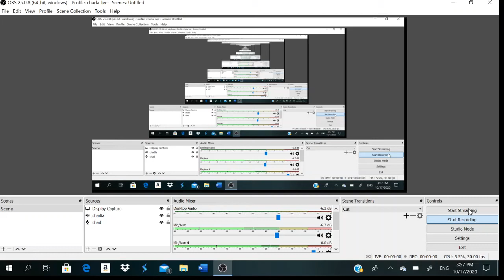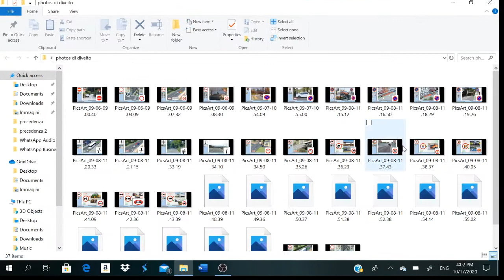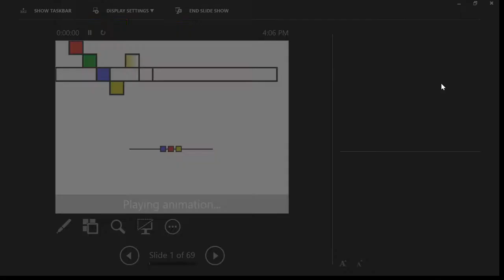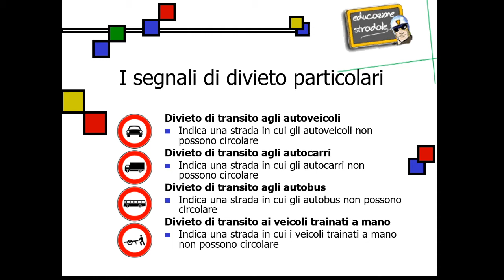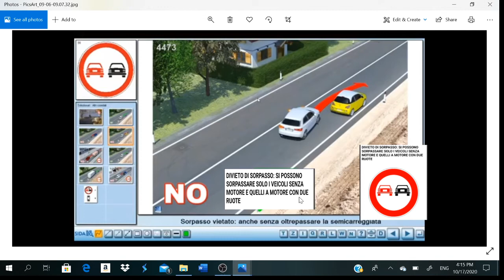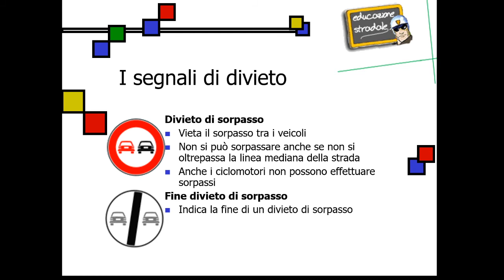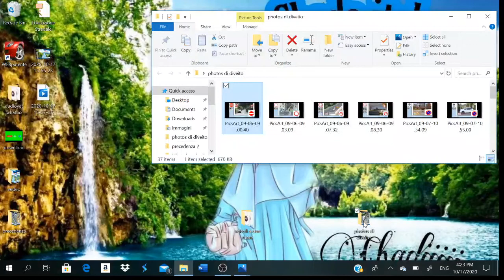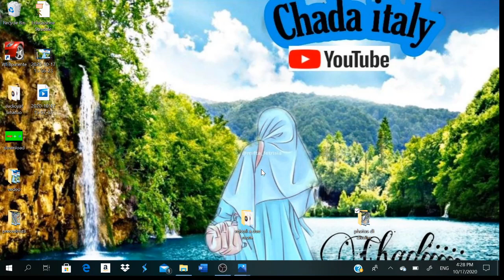Segnali di divieto 1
الرخصة الايطالية
رخصة السياقة الايطالية بالدراجة المغربية او العربية
الدروس النظرية لرخصة السياقة بايطاليا
شهادة القيادة الايطالية بالعربية
البرمي الإيطالي بالدارجة المغربية
Definizione stradale la prima parte

esame pratico patente b domande teoria,
lezioni di patente b teoria,
esame di patente b teoria,
teoria patente b limiti di velocità,
teoria patente b distanza di sicurezza,
patente di guida b teoria,
esame di guida patente b teoria trucchi,
teoria della patente b,
esame di guida patente b teoria 2022,
esame di guida patente b teoria,
domande esame teoria patente b,
il re delle patenti teoria patente b,
domande di teoria esame pratico patente b,
come superare la teoria della patente b,
esame di teoria patente b motorizzazione,
l'esame di teoria per patente b,
patente b teoria esame,
patente b esame teorico,
teoria patente b esame pratico,
esame patente b teoria trucchi,
esame patente b teoria 2022,
patente a e b teoria,
simulazione esame patente b teoria,
teoria patente b luci e spie,
esame guida patente b teoria,
esame teoria patente b motorizzazione,
esame patente b teoria,
esame pratico patente b teoria,
patente b teoria ética,
patente b speciale,
teoria per la patente b,
esame teoria patente b come funziona,
patente guida b teoria,
lezione di guida patente b teoria,
guida patente b teoria,
scuola guida lezioni teoria patente b 2022,
patente b teoria harry potter,
patente b teoria hindi,
patente b teoria humana,
patente b teoria historica,
patente b teoria hp,
trucchi per patente b teoria,
patente b teoria in punjabi,
patente b teoria in urdu,
patente b incroci teoria,
patente b italiano teoria,
teoria patente b inquinamento,
teoria in pillole patente b,
patente b teoria íntima,
patente b teoria índice,
patente b teoria ística,
patente b,
patente b teoria junior,
patente b teoria juridica,
patente b teoria java,
trucchi teoria patente b,
patente b teoria kim,
patente b teoria kim jong un,
patente b teoria la strada,
patente b teoria luci,
patente b teoria lezione 3,
lezione patente b teoria incroci,
teoria patente b videolezioni,
trucchi per la patente b teoria,
tutta la teoria patente b,
teoria patente b mario racconta,
teoria patente b norme varie,
patente b teoria online,
patente b teoria ottobre 2022,
patente b teoria óssea,
patente b teoria óle,
teoria patente b precedenza,
preparazione esame patente b teoria,
lezioni per patente b teoria,
come passare esame teoria patente b,
quiz patente b teoria,
quiz patente b 2022 teoria,
teoria patente b riassunto,
ripasso teoria patente b,
riassunto teoria patente b,
patente b teoria spie,
teoria patente b segnali di divieto,
teoria patente b sorpasso,
teoria patente b shqip,
scuola guida patente b teoria,
spiegazione teoria patente b,
scuola guida lezioni teoria patente b,
lezioni di scuola guida teoria patente b,
teoria patente b strada,
simulazione esame teoria patente b 2022,
test teoria patente b,
tutorial esame di teoria patente b,
patente b teoria urdu,
patente b teoria única,
patente b teoria úrica,
patente b teoria útil,
patente b teoria úrsula,
patente b teoria veicoli,
patente b teoria video,
esame teoria patente b vlog,
video patente b teoria,
teoria patente b veicoli,
video esame teoria patente b,
patente b teoria wolof,
patente b teoria x factor,
trucchi sui quiz della patente,
patente b teoria youtube,
patente b teoria yamaha,
patente b teoria ytp,
patente b teoria zanichelli,
patente b teoria zoom,
patente b teoria 01,
patente b teoria 02,
patente b teoria 03,
patente b teoria 4u,
patente b teoria 41,
patente b teoria 40,
patente b teoria 50,
patente b nuove regole,
patente b quiz 2022
patente b in arabo juve,
patente b in arabo kinder,
patente b in arabo karaoke,
patente b in arabo kosovo,
patente b in arabo kenya,
patente b in arabo live,
la patente di guida,
la patente,
patente b in arabo matematica,
patente b in arabo napoletano,
patente b in arabo nero,
patente b in arabo oggi,
patente b in arabo ottobre,
patente b in arabo per bambini,
patente b in arabo russo,
patente b in arabo reale,
patente b teoria araba,
patente b in arabo usa,
patente b veicoli,
patente b in arabo video,
patente b in arabo veloce,
patente b in arabo wikipedia,
patente b in arabo whatsapp,
patente b in arabo warzone,
web patente b,
patente b in arabo x factor,
patente b in arabo x bambini,
patente b in arabo xp,
patente b in arabo youtube,
patente b in arabo ytp,
patente b in arabo yacht,
patente b in arabo zaino,
patente b in arabo zanichelli,
patente b in arabo zelig,
patente b in arabo 3d,
patente b in arabo 4x4,
patente b in arabo 4k,
patente b in arabo 50,
patente b in arabo 64,
patente b in arabo 60,
patente b in arabo 6 anni,
patente b in arabo 7 anni,
patente b in arabo 8 anni,
patente b in arabo 80,
patente b in arabo 89,
patente b in arabo 99,
patente b in arabo 90